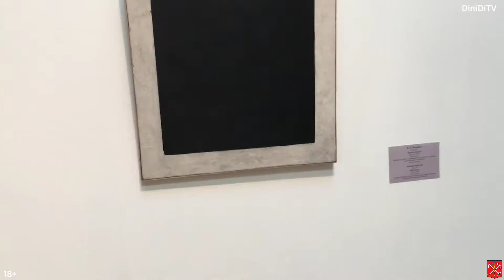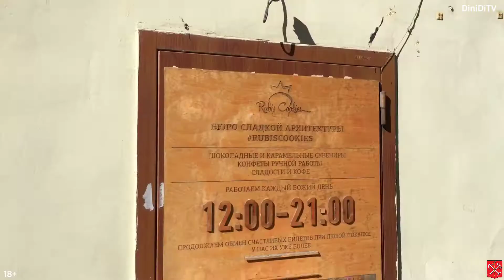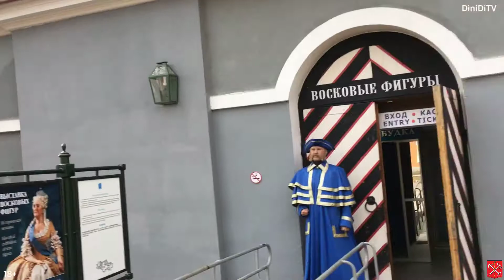В Питере Din! 🇷🇺 часть 2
18+ Обзор путешествия в Санкт-Петербург, он же Питер, в апреле 2018 года)))

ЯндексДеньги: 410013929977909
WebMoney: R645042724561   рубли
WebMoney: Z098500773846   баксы